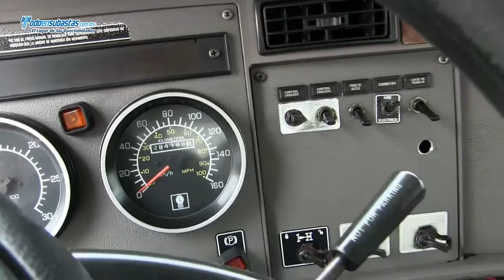Kenworth / T300 / 2008